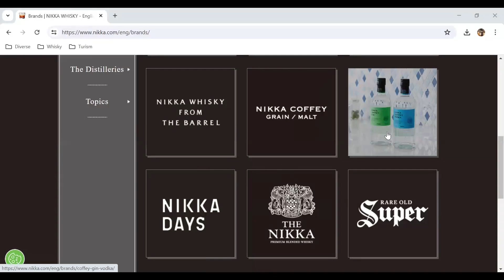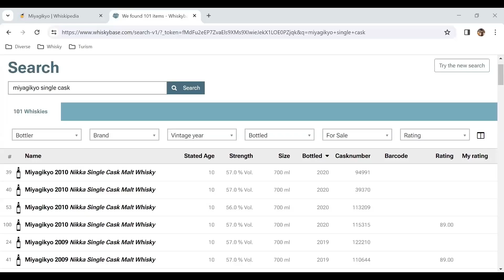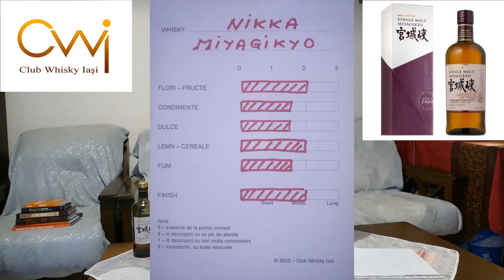Nikka Miyagikyo - Single malt Japanese whisky - Review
0:00 Start
0:23 Distileria Miyagikyo - etimologia numelui, localizare geografica
1:03 Deosebiri intre distileriile Yoichi si Miyagikyo
2:03 Etichete Nikka
2:22 Nikka Miyagikyo - abv, nivel "afumare" :-) , butoaie maturare, colorare?, filtrare?, pret in Ro
3:20 Culoare
3:44 Prima degustare
6:16 Alte etichete Miyagikyo: diferite "wood finish" si single cask
10:16 A doua degustare
12:46 Grafic arome
13:28 Concluzii